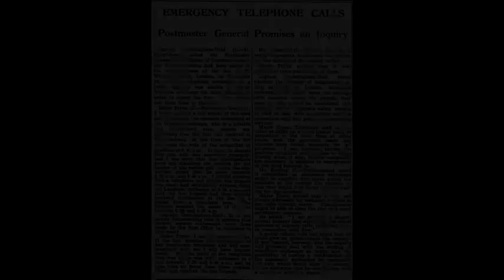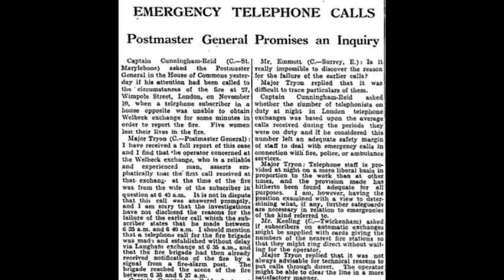30th June 1937: World's first emergency telephone number began operation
On 10 November 1935 a resident of Wimpole Street called the local Welbeck telephone exchange to report a fire that had broken out in the house opposite. This was the established way of seeking the emergency services, but there was no way of prioritising such calls since they used the same exchange number as all other calls. Consequently the caller was unable to raise the alarm, and five women died in the fire.

A letter from the frustrated neighbour appeared in The Times shortly afterwards, and this brought the issue to national attention. On 10 December the Postmaster General, who was responsible for the telephone network, informed parliament that he was to launch an inquiry into what he referred to as ‘urgency calls’.

The 999 service was launched in London on 30 June 1937, and initially covered a 12 mile radius from Oxford Street. The number was initially chosen because it was easy to modify existing payphones, which used rotary dials, to allow the number 9 to connect without money needing to be inserted. 111 was ruled out since the accidental touching of telephone wires could accidentally trigger the call.

The first verified 999 call that led to an arrest took place a week after the service began operating, when a burglar was apprehended following a call from a member of the public to the police. Within a short space of time the system consistently proved to be a success, and its popularity and effectiveness in London led to the introduction of a 999 service in Glasgow the following year. It reached other British cities after the Second World War, but only expanded to cover the whole of the UK in 1976.